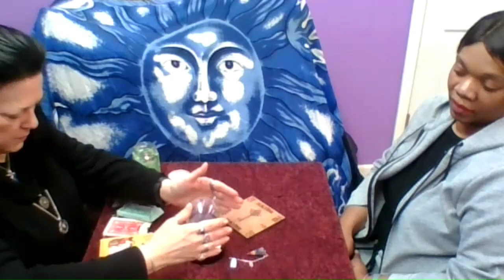Divination - Different types of Readings Explained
This is a Fun video showing different types of readings.